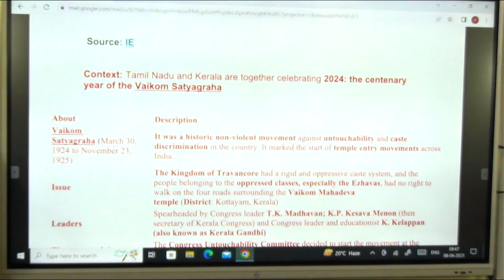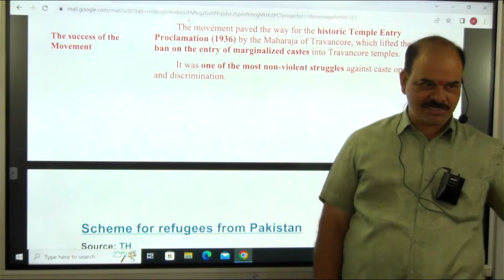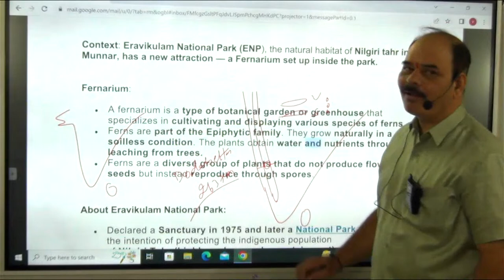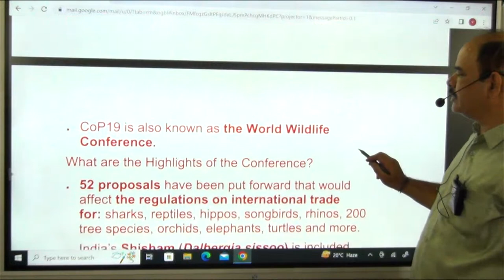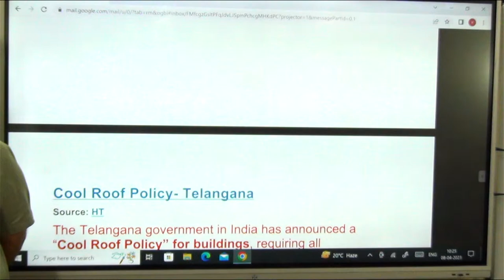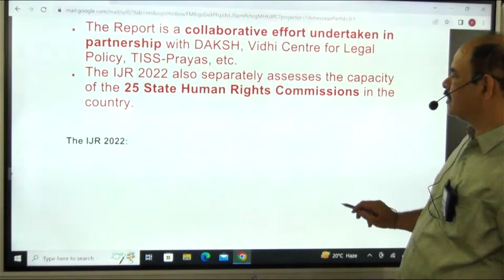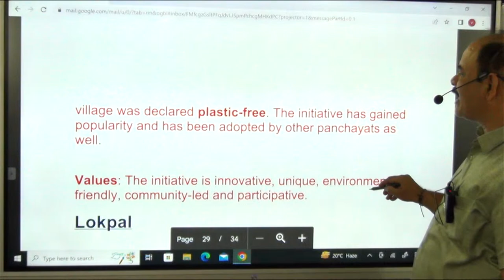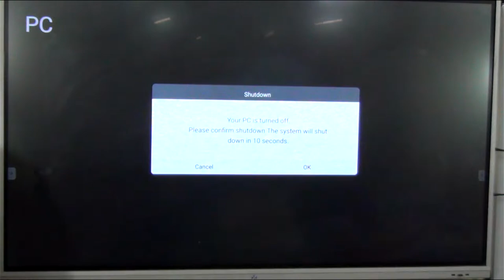current affairs of the week